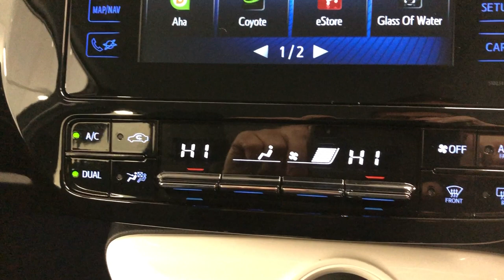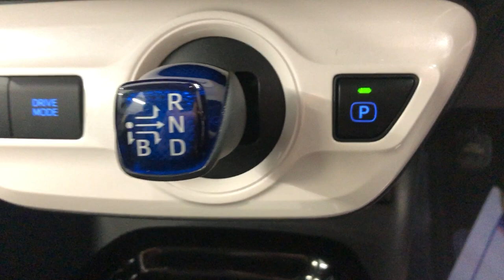Country Car Barford Warwickshire Toyota Prius Hybrid Electric car for sale